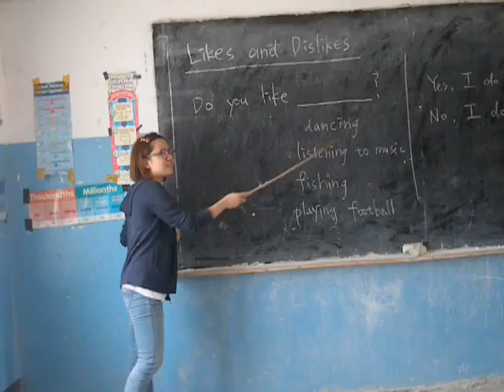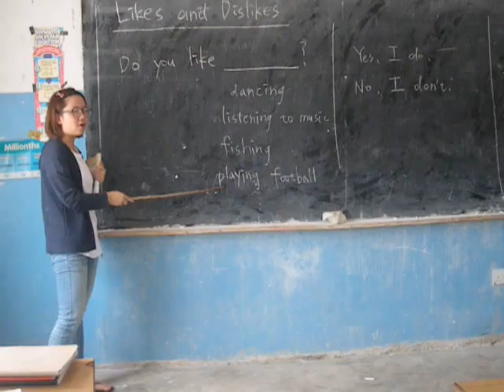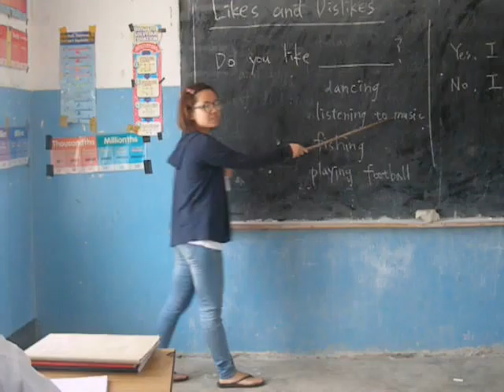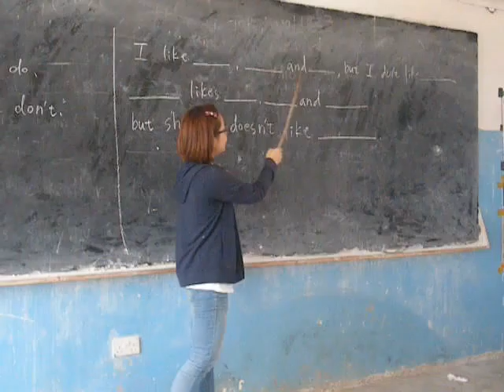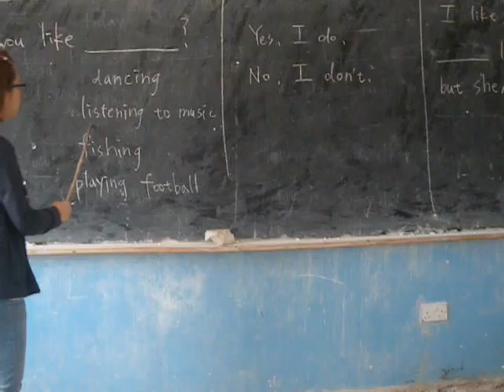Lynn was teaching "feelings".